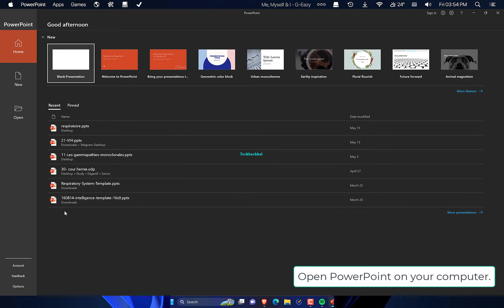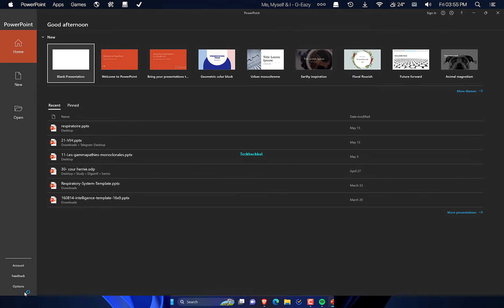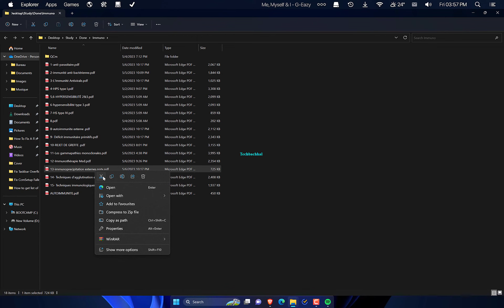3 Fix PowerPoint Found a Problem With The Content in Windows 11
with this instructional video, we address a common issue with PowerPoint presentations when material fails to appear properly. Understanding the underlying causes of this problem is critical to developing successful remedies. Our expert-led session will go over the numerous reasons that might cause PowerPoint content-related issues. Join us as we dig into the underlying issues and provide you with the information you need to overcome these obstacles and deliver smooth presentations.

The video covers a common problem with PowerPoint presentations in which material faces issues and fails to display correctly. The primary causes of this issue can be traced to a variety of variables that impair regular content rendering. Some of the most common causes of content-related challenges with PowerPoint are problems with graphics drivers, programme compatibility, damaged files, or inadequate system resources.

Users may better recognise the specific problem they are having and be prepared to discover a viable solution by understanding these core causes. Our expert-led lesson will illuminate each of these elements, giving viewers useful insights into fixing content-related difficulties in PowerPoint presentations. Users may improve their presenting experiences and give more effective material to their audiences with this newfound knowledge.

00:00 Intro
00:10 Disable Protected Views in PowerPoint
00:57 Add the file location to the trust list
01:45 Move the file out from the synchronized folder
02:20 Outro